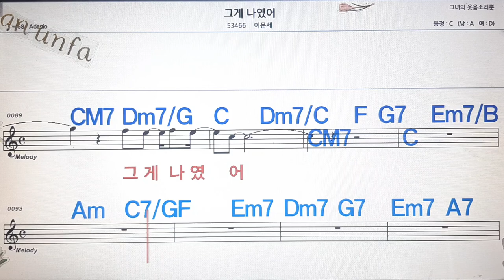그게 나였어/이문세💋노래방, 통기타 , 코드 큰악보, 가라오케, 반주💖Karaoke, Sheet Music, Chord, MR